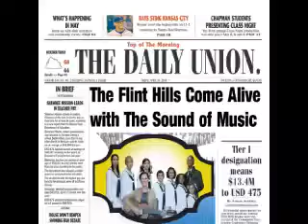The VanGoat Family Singers in Gunther's Travels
The Daily Union, Flint Hills OBGYN, and Jim Clark Chevrolet-Cadillac-Suzuki with Junction City Little Theater present
The Sound of Music September 16, 17, 18 and 23, 24, 25

C.L. Hoover Opera House